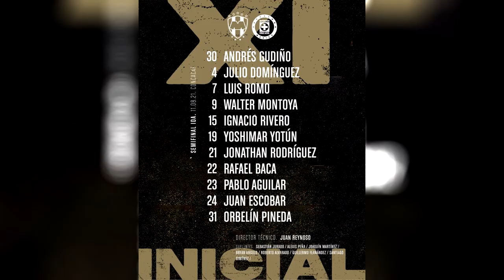¡El show de Gudiño nos mantiene vivos! Monterrey 1-0 Cruz Azul | Ida Semis Concachampions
¡Vente a los directos en Twitch!